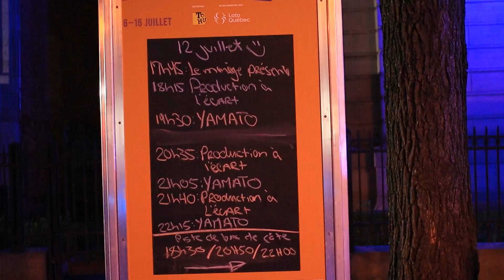Completement Cirque de Montreal 2023 au Quartier Latin Montreal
Completement Cirque de Montreal 2023 in Quartier Latin